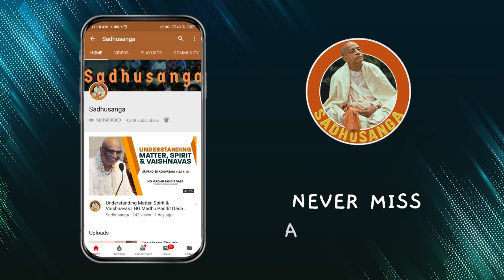Faith | HH Stoka Krishna Swami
The importance of shraddha (faith) in spiritual life.